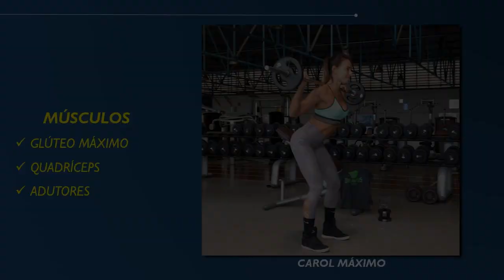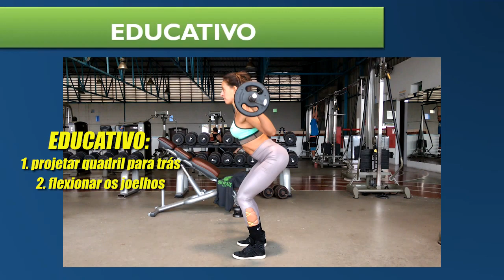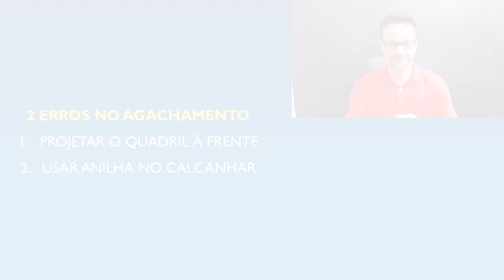2 erros no agachamento que atrapalham o aumento das coxas e do glúteo.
Olá! Você sabe realizar o agachamento livre, isto é, aquele exercício mais tradicional da musculação com a barra nas costas, com segurança e eficácia?

Assista ao novo vídeo do canal Sempreguiça e veja 2 erros clássicos que as pessoas realizam no agachamento livre que prejudicam a hipertrofia muscular de coxas e glúteo. Além disso, veja o educativo que eu preparei para você fazer na sua academia e realizar o agachamento com mais segurança e eficácia. Vamos nessa!